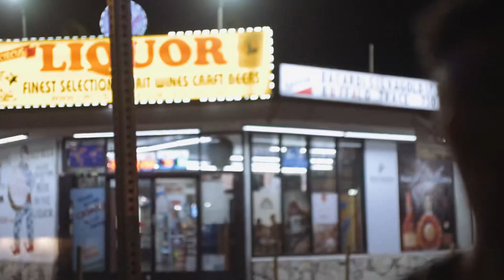The Trees Keep On Burning (official music video)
Music video for the single “The Trees Keep On Burning.” Filmed by Matt Glass.